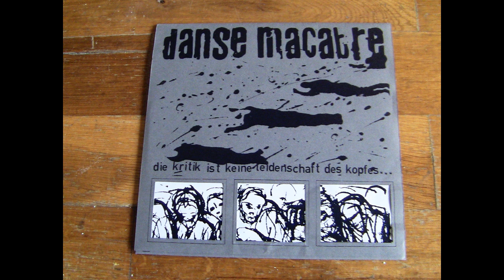Danse Macabre - Die Kritik Ist Keine Leidenschaft Des Kopfes... 7''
Released on react With Protest in 2002.

0:00 Gregor
2:13 Was bleibt !?
3:14 Ein leiser Tod
4:18 Tantalostraum
5:50 Ehrengast auf dem Ball der Reminiszenz
6:36 Phoenix